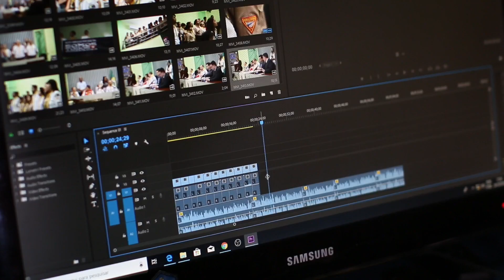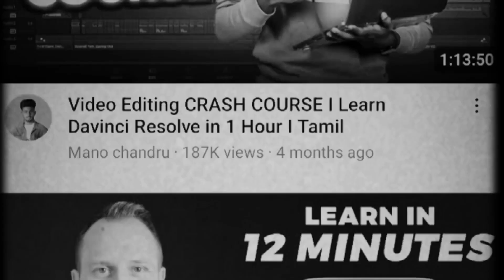5 Things you need to need to avoid as a beginner video editor | Vaithees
Video Editing: 5 Mistakes Beginners Should Avoid! in tamil.
these are the 5 common mistakes that every editor should do in their early stage.so,avoid these mistakes and get more clients. the most important thing you need to do is improving your editing skills. most beginners just focus on money and don't want to improve their skills.

5 things you need to avoid as a beginner video editor,
5 things you need to avoid,
5 mistakes you need to avoid,
5 mistakes you need to avoid as a beginner video editor,
5 mistakes you need to avoid as a video editor,
5 things you need to avoid as a video editor,
how to become a video editor in 2024,
how to become a video editor,
how to become a professional video editor,
video editors common mistakes,
video editing in 2024,
how to learn video editing,
capcut mobile editing,